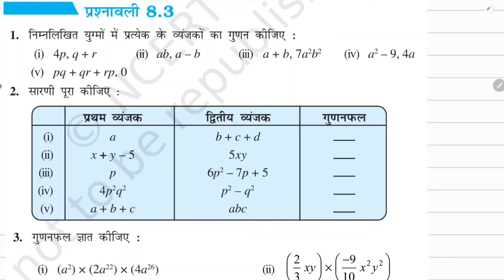Class 8 Maths Chapter 8 Exercise 8.3 गणित कक्षा 8 बीजीय व्यंजक एवं सर्वसमिकाएं प्रश्नावली 8.3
अध्याय 8 बीजीय व्यंजक एवं सर्वसमिकाएं
प्रश्नावली 8.3

Chapter 8
Exercise 8.3
Maths in Hindi
by JP Sir